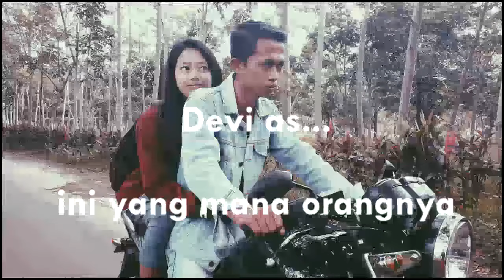Parodi Film "DILAN" - 12 MM 2 - Jurusan Multimedia - SMK N 6 Jember - 2018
Tugas mata pelajaran "Teknik Pengolahan Audio". Penerapan efek-efek suara yang ada pada Apllikasi / Software Adobe Audition, pada film-film yang di parodikan.

SMK Negeri 6 Jember
Jurusan Multimedia
2018